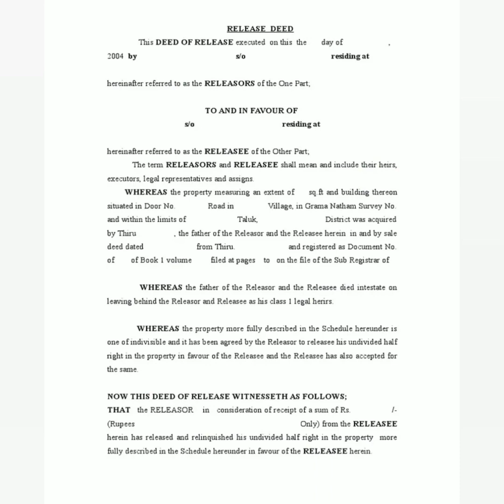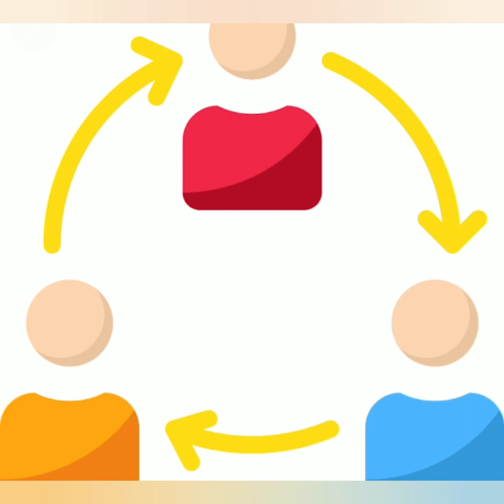Release Deed/ Relinquishment Deed ಹಕ್ಕು ಬಿಡುಗಡೆ ಪತ್ರದ ಬಗ್ಗೆ ಮಾಹಿತಿ Release Deed kannada Explanation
Release Deed/ Relinquishment Deed ಹಕ್ಕು ಬಿಡುಗಡೆ ಪತ್ರದ ಬಗ್ಗೆ ಮಾಹಿತಿ

Need quick legal guidance ?? Call to this number (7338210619)  for any of your legal quires, Consultancy fees applicable